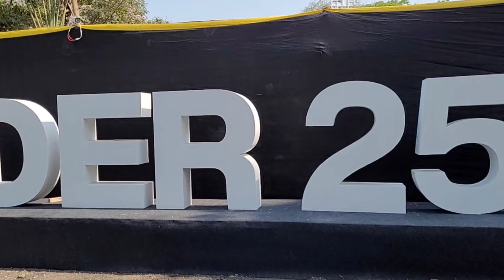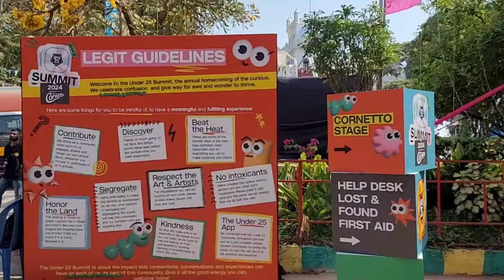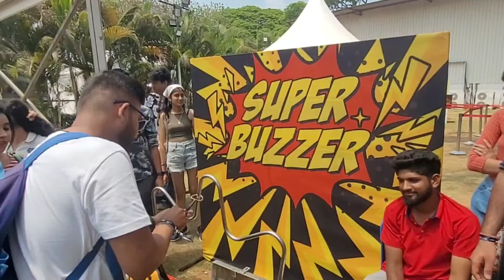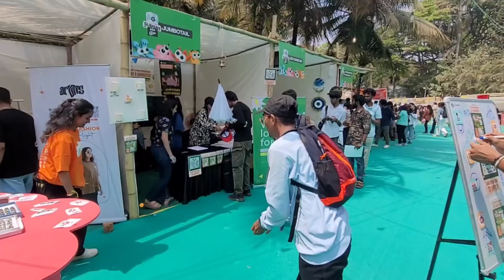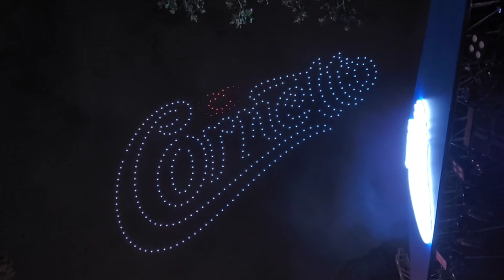UNDER 25 SUMMIT 2024 | JAYAMAHAL PALACE HOTEL | DAY 1 | DROWN SHOW | EVENT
My Another channel:-@DJVANDITH